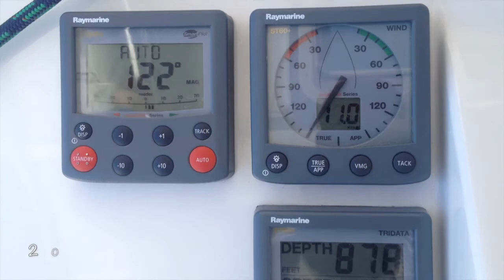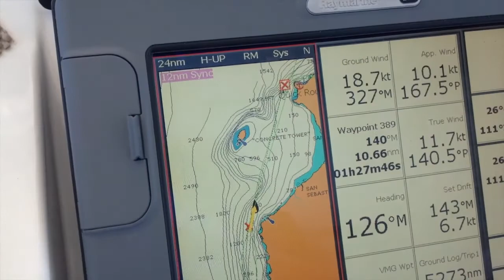Sailing to El Pulpito, Sea of Cortez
A short video of our downwind sail from Bahia Concepcion to El Pulpito, in the Sea of Cortez, Mexico